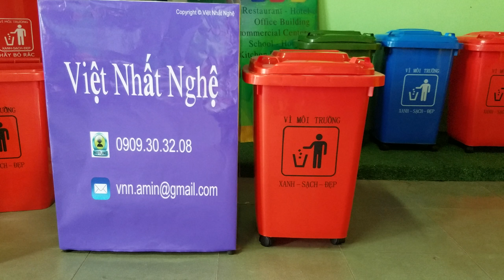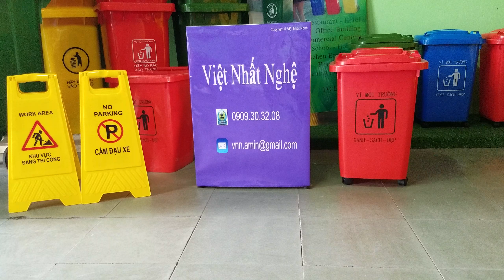Giới thiệu thùng rác 60 lít màu đỏ - Giải pháp Thùng rác sạch đẹp văn minh - cho Khu phố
Một giải pháp *sạch đẹp và văn minh cho khu phố* của bạn. Với thùng rác 60 lít màu đỏ, bạn có thể giữ cho khu phố của mình luôn sạch sẽ và gọn gàng.
Đồng thời, giải pháp này cũng giúp đảm bảo *an toàn và vệ sinh môi trường sống* cho cộng đồng của bạn.

Xem video và tìm hiểu thêm về sản phẩm này.

Video “Giới thiệu” thùng rác 60 lít màu đỏ có tính năng và thiết kế của sản phẩm, cùng với các lợi ích mà nó mang lại cho việc thu gom rác thải tại khu phố. Sản phẩm được chế tạo từ chất liệu nhựa HDPE chất lượng cao, đảm bảo độ bền, độ bền màu sắc và tính thẩm mỹ cao. Ngoài ra, thùng rác 60 lít màu đỏ còn được trang bị các tính năng như nắp đậy kín, tay cầm và bánh xe tiện lợi giúp dễ dàng di chuyển và thu gom rác thải

Ngoài ra video này VotCo nhà phân phối còn *Hướng dẫn lắp ráp* thùng rác 60 lít màu đỏ chi tiết và dễ hiểu. Với các bước lắp ráp được hướng dẫn rõ ràng và dễ thực hiện.
Sản phẩm được làm từ chất liệu nhựa HDPE cao cấp, chắc chắn, bền đẹp và dễ dàng vệ sinh sau khi sử dụng.
Thùng rác màu đỏ có thiết kế đơn giản, gọn nhẹ, phù hợp với không gian khu phố, văn phòng, nhà ở, trường học, bệnh viện, siêu thị, cửa hàng

*Cấu tạo thùng rác 1114*
Nắp thùng, chốt, thân thùng & 4 bánh xe dễ dàng di chuyển

Trọng lượng: 2.7 ± 5%
Kích thước: L480*W420*H640mm
Thùng rác nhựa 1113 có màu đỏ cây từ hạt nhựa nguyên sinh *Nhựa HDPE nguyên sinh* 100%
Chất lượng thùng rác 1114 được sản xuất theo tiêu chuẩn theo tiêu chuẩn công nghệ *Châu  u EN-840*

*Công dụng* của thùng rác 1114
Thùng rác công cộng 1114 là Một giải pháp *sạch đẹp và văn minh cho khu phố* của bạn, ngoài ra có thể dùng đựng rác thải sinh hoạt cho gia đình, khu vực công cộng khác như  trường học, bệnh viện, cơ quan, nhà máy, nhà kho,.

VotCo - nhà phân phối *Tìm đại lý* hợp tác kinh doanh thùng rác 60 lít

Tham khảo giá niêm yết & đặt mua tiêu dùng hàng trực tiếp

Bạn đang muốn tìm hiểu thông tin về * Các màu Thùng rác 60 lít của VotCo* thì có thể tham khảo video

VotCo nhà phân phối với trữ lượng lưu kho dồi dào, kinh nghiệm phân phối trên 10 năm đang muốn tìm kiếm đại lý để hợp tác tại các khu vực Đông Nam Bộ, Tây Nam Bộ và Nam miền trung, Tây Nguyên
Tìm đại lý bán thùng rác tại tỉnh *Long An*, tỉnh *Tiền Giang*, tỉnh *Tây Ninh*, tỉnh *Bình Phước* tỉnh *Bình Dương*, tỉnh *Đồng Nai*, tỉnh *Bà Rịa Vũng Tàu*

VotCo - Công ty Việt Nhất Nghệ
Kho hàng: Kho 34 - Số 190 Lạc Long Quân, Phường 3, Quận 11, TP.HCM
Sản xuất Produced by: VotCo TV
Giám sát sản xuất Supervising Producer: Le Doan Dan
Đạo diễn Director: V-Phuong
Giọng đọc: Nhung Do
Diễn xuất: Bình Duy
Quy phim: Văn Ba